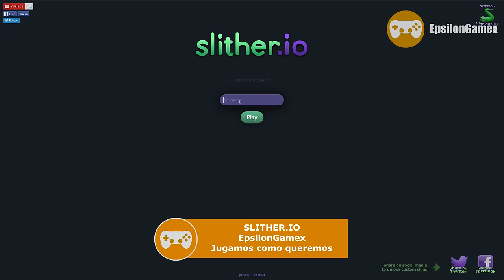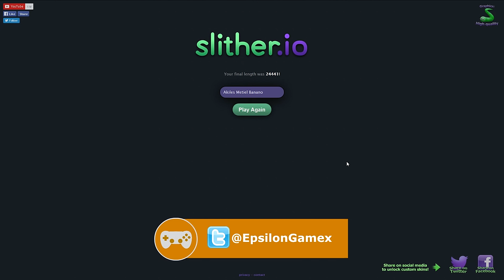SLITHER.IO | EL PRIMER PUESTO ES MIO! #2